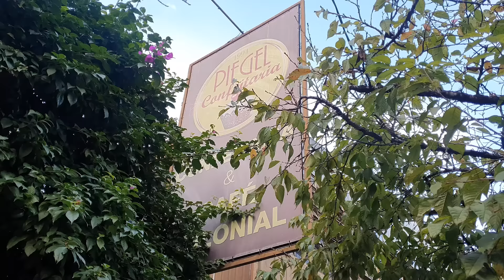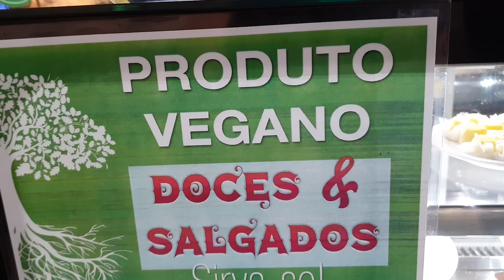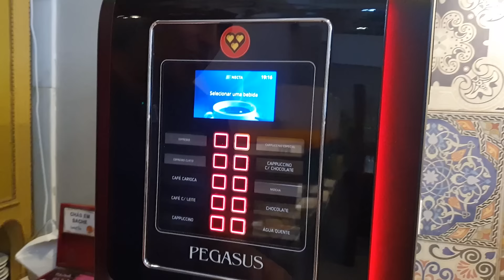O Café Colonial Mais Lindo da Cidade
- Confeitaria Piegel -
Av. Anita Garibaldi, 548 - Cabral, Curitiba - PR - (O valor do buffet é diferente nos finais de semana)

Nossa lojinha